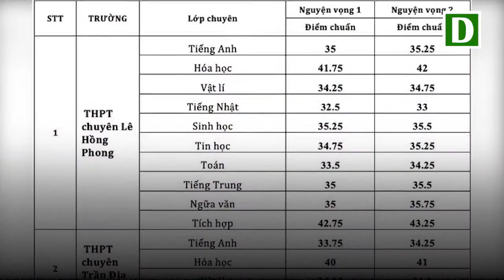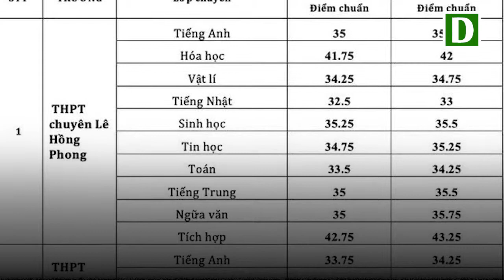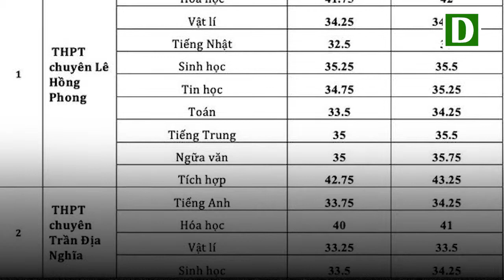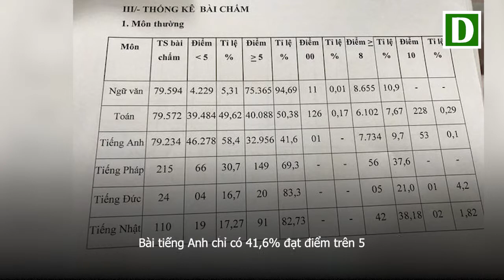ĐIỂM CHUẨN vào lớp 10 chuyên ở TPHCM CAO NHẤT là 41,75 điểm và 50% bài Toán dưới ĐIỂM TRUNG BÌNH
Chiều nay, Sở GD-ĐT TPHCM tổ chức họp tổng kết chấm thi tuyển sinh lớp 10 năm học 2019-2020. Sau buổi hợp, Sở sẽ chính thức công bố điểm thi của khoảng 80.000 học sinh.